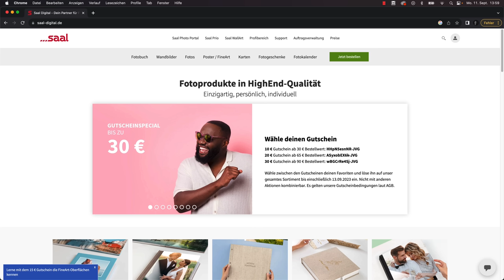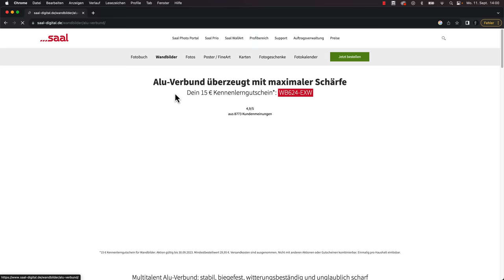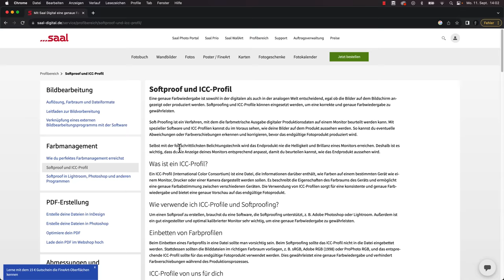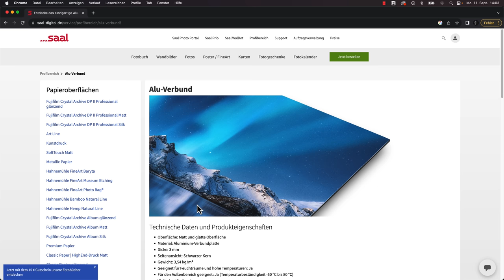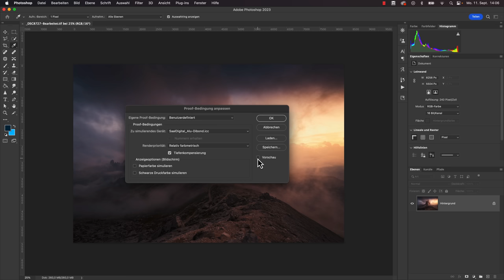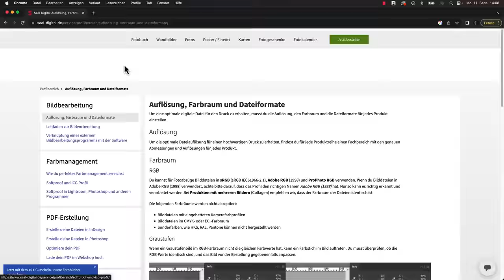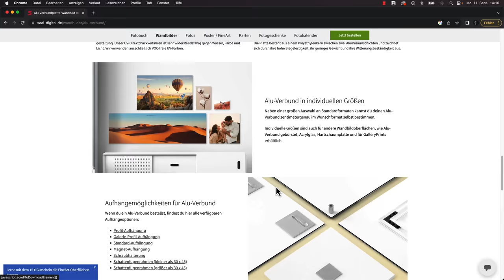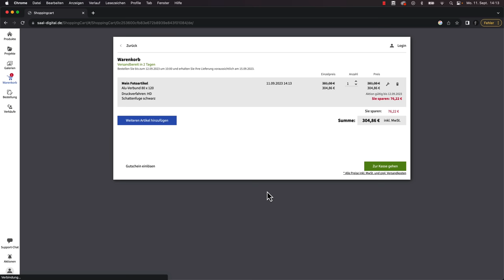Der perfekte Druck! | Vom Fotografieren bis zum fertigen Bild an der Wand Teil 3